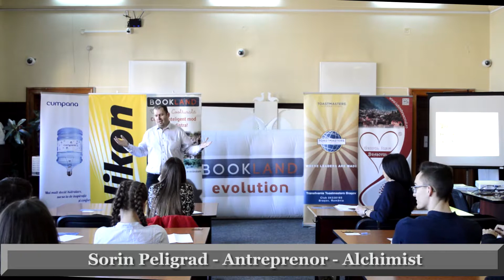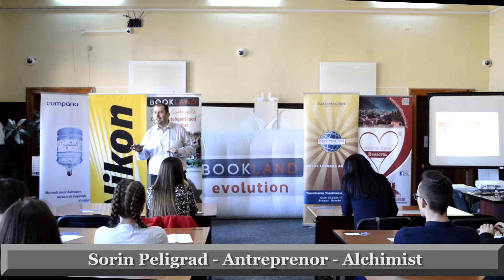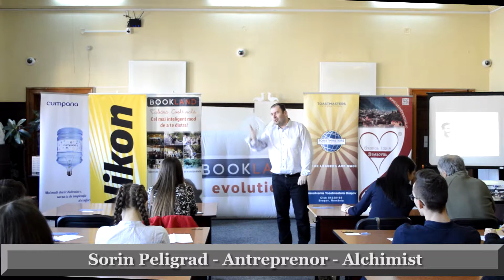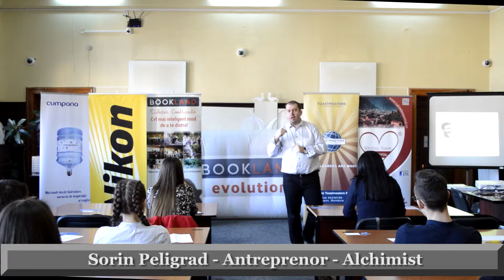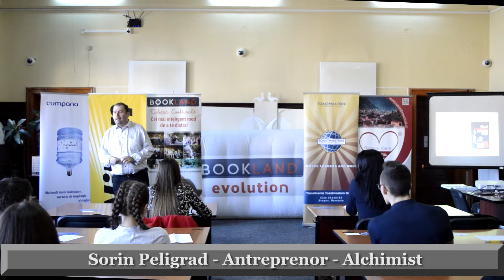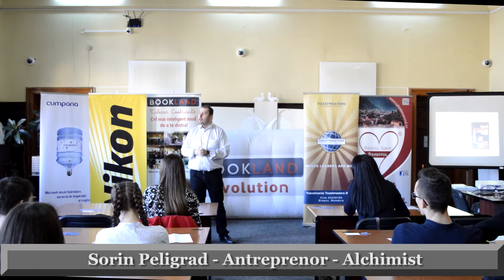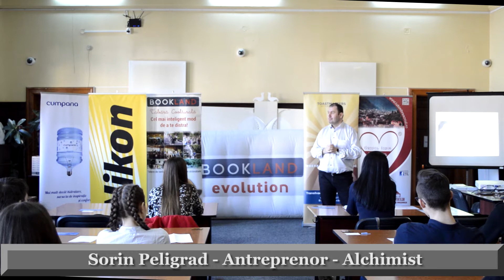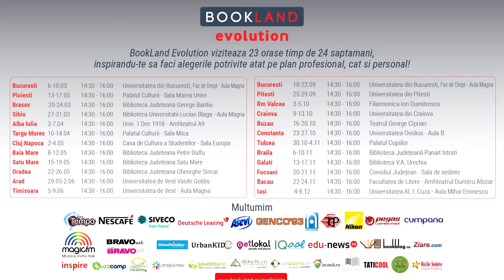Sorin Peligrad la BookLand Evolution 2017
Conferintele au loc de Luni pana Vineri, in intervalul orar 14:30-16:30. In fiecare zi sunt prezenti 3-4 speakeri diferiti (500 VIP pe durata celor 115 zile de conferinta). Estimam prezenta a peste 30,000 liceeni + studenti in 2017.